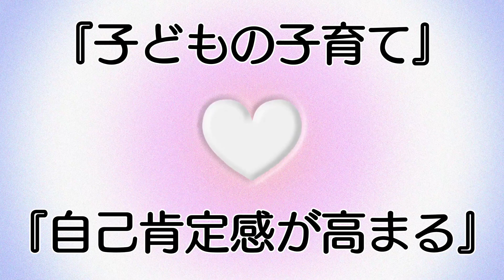11.『子育ての部屋・絵本』